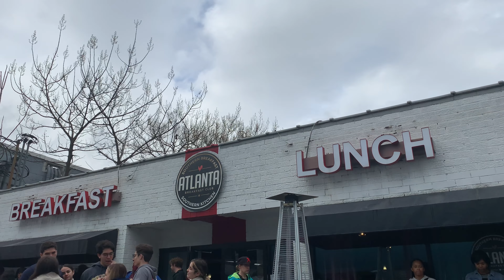VLOG | ATLANTA BREAKFAST CLUB 🤤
What’s good y’all thank you so much for tuning in! I’m so excited to have y’all in my life. I got so much to share with you! Love y’all ~TrulySaid 💋